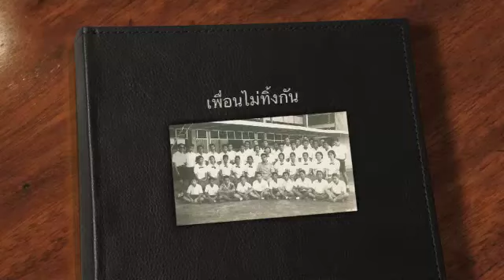เพื่อนไม่ทิ้งกัน